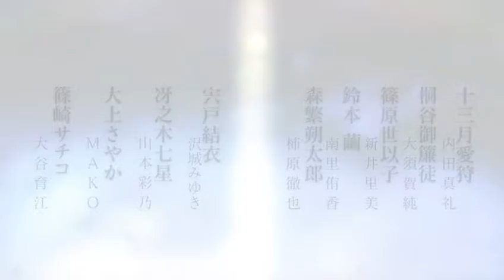Corpse Party Blood Drive Kenshin (opening HD)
Corpse Party Blood Drive opening "Kenshin"